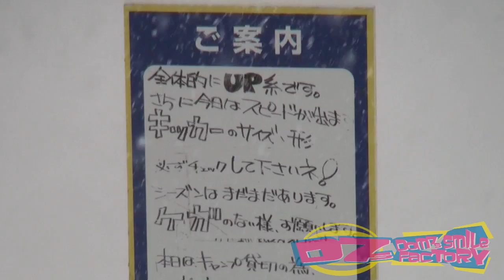グラトリ＆極上パウダーinキロロ＠スノーボード・ノーリー・ピボット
２枚組１２６分、総勢９０名の超絶豪華版！！
8月11日、全国のスノーボードショップにて発売開始！
合計　126分

１２０００円分以上の価値があることは確実です！

◆瀧澤憲一（たっき～）が教えるグラトリレッスン
LATECAMP【レイトキャンプ】 スノーボード【スノボー初心者】レッスン受講生募集中！

・ブーツ：NORTHWAVE☆EDGE【ノースウェーブ】
・バインディング：DRAKE☆RELOAD 【ドレイク】
・ゴーグル：DICE【ダイス】
・ワックス：GALLIUM【ガリウム】
・グローブ：LEVEL HAND【レベルハンド】
・カントシステム：パウカント
・ショップ：DOT9 The Plaything Toy Shops!
・その他：株式会社江波戸、レストラン太郎

FTWO
FANATIC
NORTHWAVE
DRAKE
FANATIC
YONEX
NOVEMBERsnowboards
DOT9 The Plaything Toy Shops!
鎧
株式会社　江波戸
RICE28
VAGX
スノーボード買取モンスター
SCHNEIDER

◆LATEproject動画使用音源
・MC-AKI
・Namco
・TOY-BOX                   etc